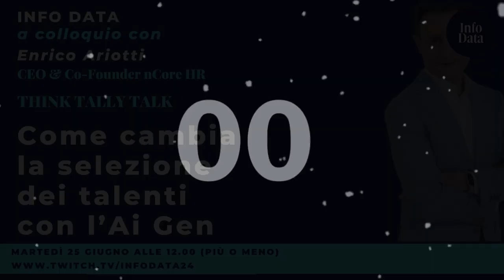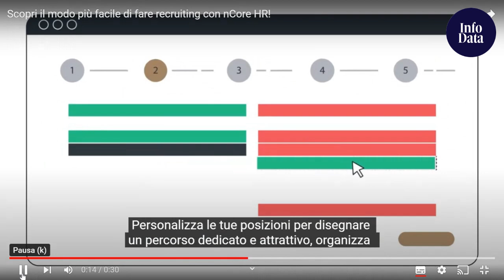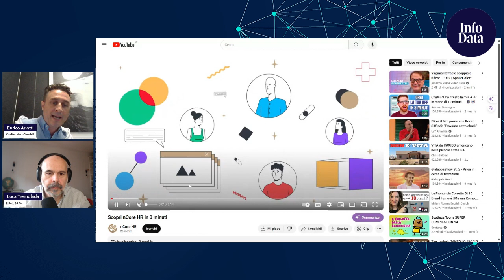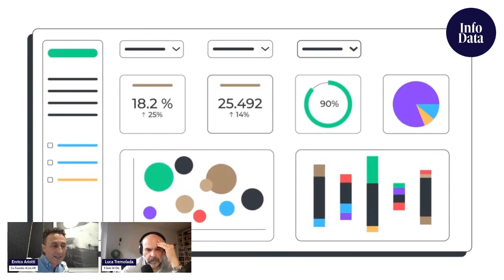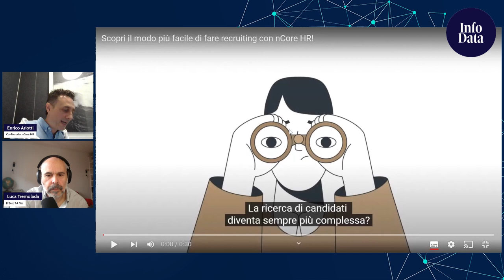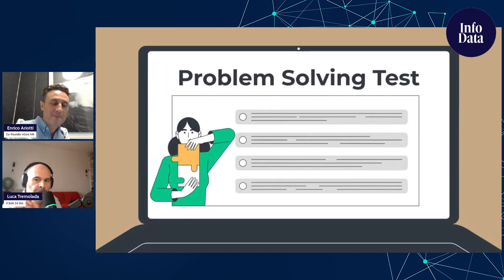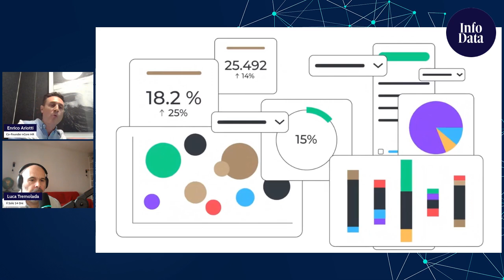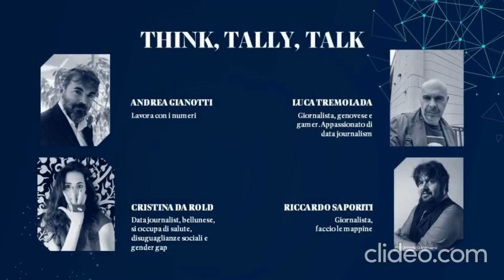Come si selezionano i talenti con l'intelligenza artificiale?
nCore è una tech company fondata da Enrico Ariotti e Aldo Toja, che punta a dare la possibilità ai propri clienti di instaurare un rapporto diretto con chi cerca lavoro. Torniamo a discutere di risorse umane e intelligenza artificiale generativa, di etica e competenza e di come non tutto potrà mai essere automatizzato .Sopratutto sul posto di lavoro. Siamo con il Ceo di nCore Enrico Ariotti e voi siete su Think Tally Talk

Cosa è Think Tally Talk? E’ un format video di Info Data

Ogni episodio si concentra su un tema specifico legato all’innovazione digitale, alla trasformazione digitale, al mondo IT e alle sue implicazioni per le aziende.
Vengono invitati esperti del settore a condividere le loro conoscenze e opinioni sul tema in questione.
Il format è interattivo: gli spettatori possono inviare domande e commenti in tempo reale.